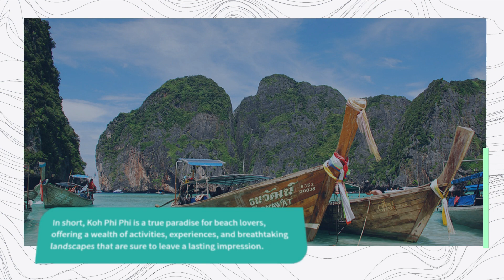Escape to the Tropics The Best Koh Phi Phi Resorts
Escape to the Tropics with us as we explore the Best Koh Phi Phi Resorts in this video! Koh Phi Phi, a picturesque archipelago in Thailand, is known for its stunning beaches, clear blue waters, and lush green forests. In this video, we take you on a virtual tour of the best resorts on the island, highlighting their unique features and amenities.

Join us as we explore Phi Phi Island Village Beach Resort, Zeavola Resort, and Phi Phi Island Cabana Hotel. We'll take you through each resort, showing you their accommodations, dining options, and activities. You'll get to see firsthand the stunning views from each resort and learn about the experiences that await you on this tropical paradise.

Whether you're looking for a relaxing retreat, an adventure-filled vacation, or a romantic getaway, we've got you covered. Our video will help you find the perfect Koh Phi Phi resort for your needs, and we'll provide you with all the information you need to plan your dream vacation.

So sit back, relax, and let us take you on a virtual tour of the Best Koh Phi Phi Resorts. Whether you're planning your next vacation or just daydreaming of a tropical escape, this video is sure to inspire you.